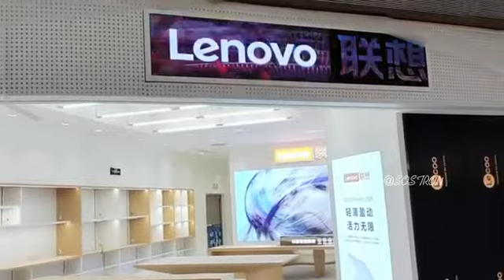LENOVO LED screen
Un caso exitoso con LENOVO.👏🎉

Me encanta taaaaanto.
Señalización interior personalizada.
La forma especial y las imágenes exquisitas mejoran el grado de la tienda.
Genial para las cadenas de lujo.